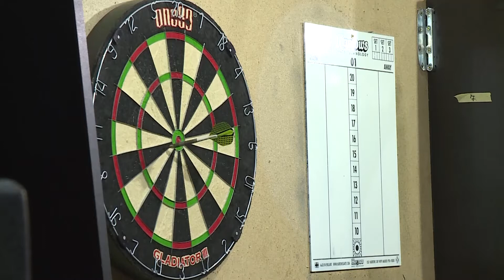A ranglista első helyén végzett a ceglédi dartsos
A Magyar Darts Liga Közép-Kelet Magyarországi régióban a ranglista első helyén végzett Tóth Mihály, aki a Ceglédi Darts Szakosztályánál edz. A szép eredmény miatt sporttársai egy különleges darts táskával lepték meg. Ezzel szerették volna értékelni, elismerni egész éves teljesítményét.